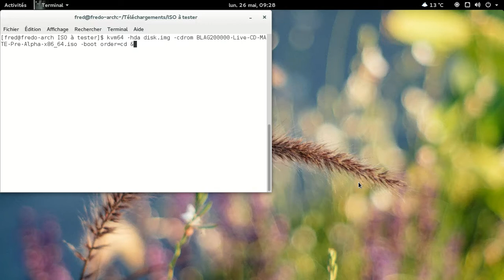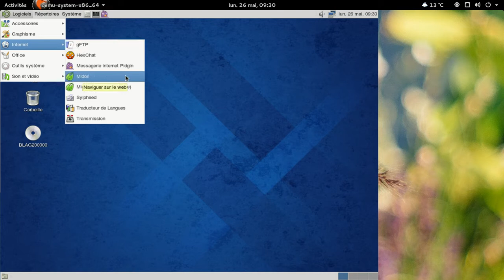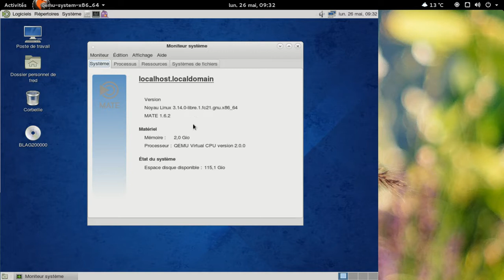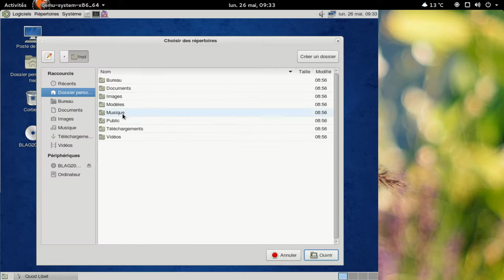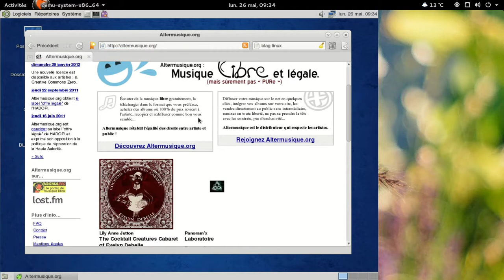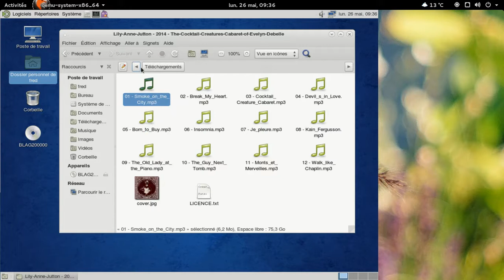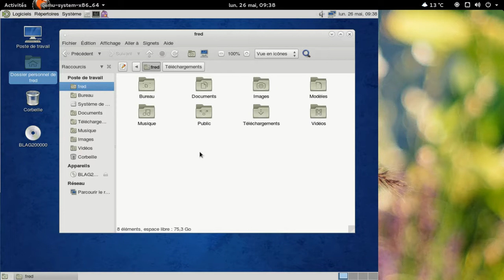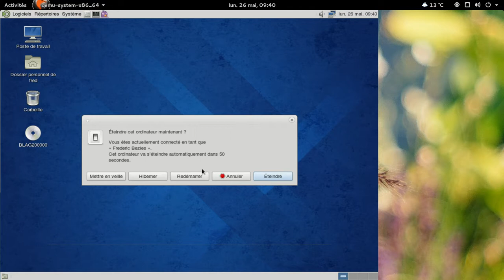Blag Linux 200000 pre-alpha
Pré-alpha de la Blag Linux 200000, version libérée de la Fedora Linux 20.